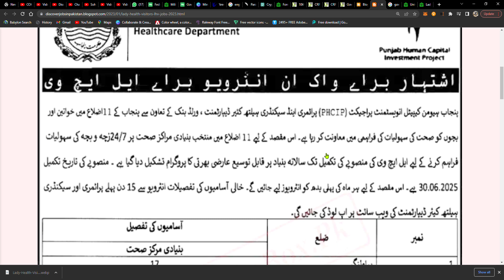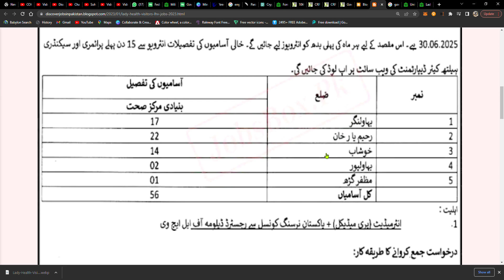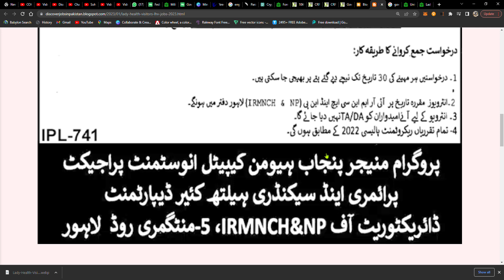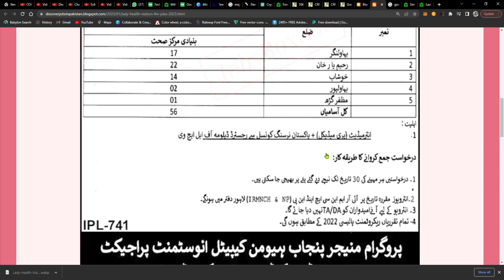Lady Health Visitors LHV Jobs 2023 || Health Department Jobs 2023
Today I will show you || Lady Health Visitors LHV Jobs 2023 || Health Department Jobs 2023 || Govt Jobs in Rawalpindi || Govt Jobs in Mianwali || Govt Jobs in Lahore || Govt Jobs in Punjab || Govt Jobs in Islamabad || Latest Govt Jobs Notifications || Latest Govt Jobs 2022 || Jobs for Middle Pass || Jobs for Under Matric || How to fill form for Job || Form fill karne ka tarika || Online Form Bharne ka tarika || How to apply online || mobile se form bharne ka tarika step by step guide to fill job form in my video.

Regards
Muhammad Nauman

 @ONLINEJOBS   @GovtJobsportal  @Govt Jobs Pakistan   @GovtofPakistan   @Jobs In Pakistan   @Jobs in Pakistan   @Pakistan Super League   @Pakistan Govt Employees   @Pakistan Govt Jobs   @Pakistan Jobs 789   @Pakistan Jobs Portal    @Pakistan Jobs Explore   @Pakistan Jobs Portal   @Pakistan Jobs Update   @GovtofPakistan  @Pak government jobs official   @news paper jobs   @Shafique Jaffery Official   @WorkpointOfficial   @Ricis Official   @Naya Pakistan   @Daily Pakistan Global   @HAR PAL GEO   @News Express ​ @BOL News   @BOL News Breakings   @Jobless Vloggers   @Cattle Market Karachi   @Karachi Vynz Official   @Freelancer Nasim   @Technical Imran   @KT Technical Tricks   @ShahRose FaRdi Offcial ​ @Online Today Jobs   @pk today onlinejobs   @Jobs Point 680   @Jobs Rozana   @Rozana ki jobs   @Job Loverz  @Pak Job Loverz   @Sarkari Job Lover  @Habib Online Information Channel Sargodha ​